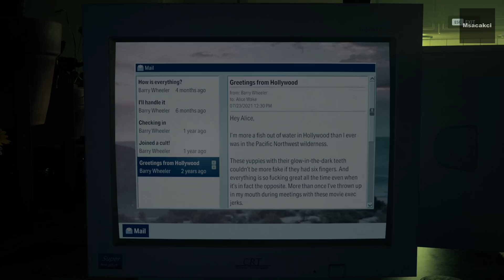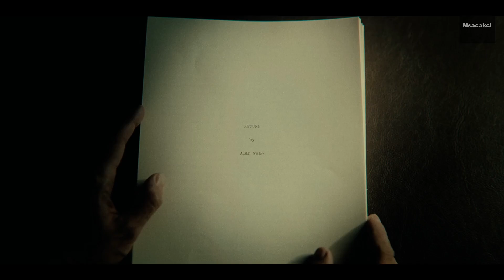Alan Wake II | Initiation 6: Return | Part 12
Msacakci